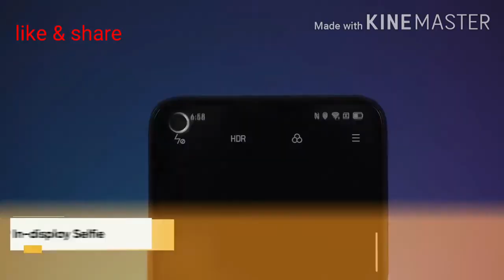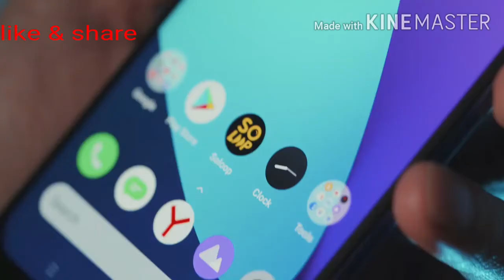Unboxing, Realme 6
Realme official unboxing video